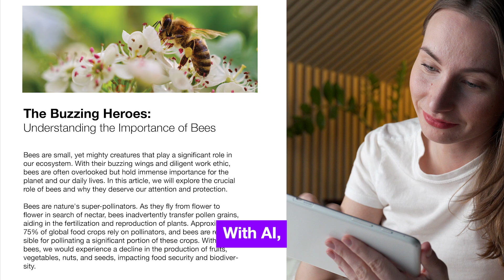Transform Your Writing with Hello AI: Tips and Tricks for Improving Your Skills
Did you know that Hello AI can help you write more efficiently and effectively? In this video, we explore how AI can catch your grammar and spelling mistakes and suggest more advanced vocabulary words to make your writing sound more sophisticated. By using AI, you can enhance your writing skills and create better content for your audience while saving time and focusing on what really matters: the message you want to convey. Watch this video to learn more about how AI can improve your writing today.